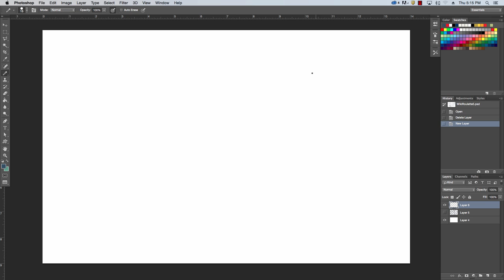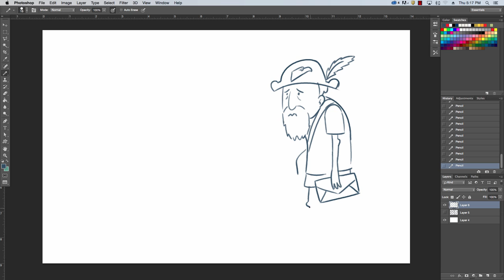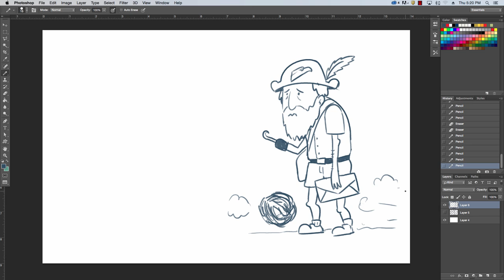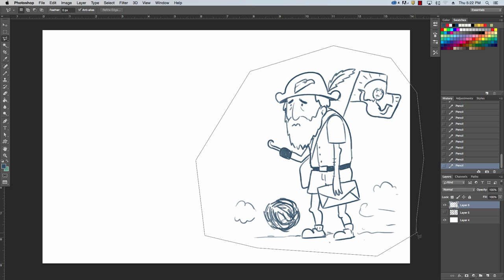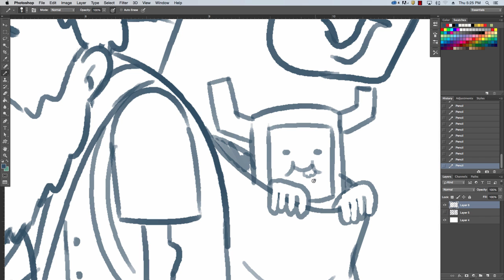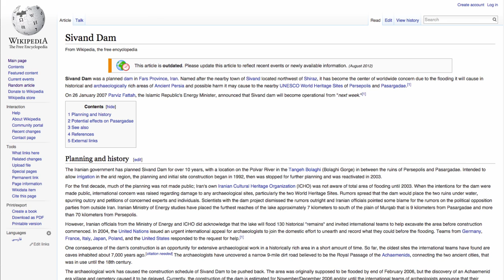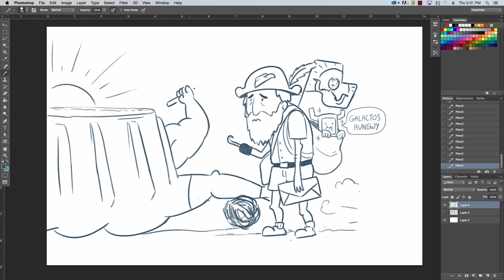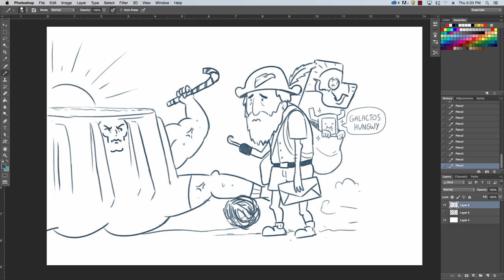Galactose Hungwy - WIKI ROULETTE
Welcome to Wiki Roulette where we draw a lot and learn nothing! This week's episode features the last mailman in Oregon, Galactus's adorable little brother, and a dam doing the splits.

Drawfee T-Shirts!